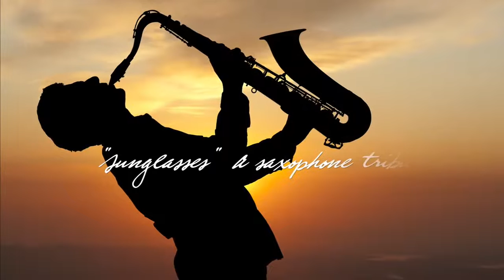Sunglasses - A Saxophone Tribute | Smooth Jazz Instrumental Music for Chill Out, Sensual Relaxation